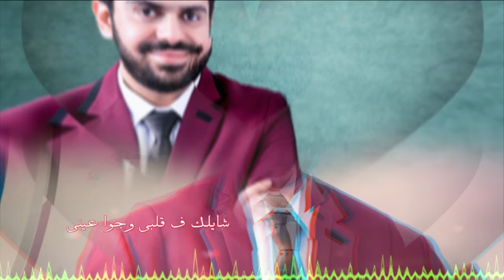mohamed fawzy tetgawzeny - محمد فوزي تتجوزيني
اغنية الفلانتيان 2017 تتجوزيني (محمد فوزي)
produced by : eshraq
lyrics:  samar abd elghany
composing: ramy alghamrawy
music arrangement : adham dehema
mixing and mastering: ahmed housam
recording studio:  retal يحيى مرسي
photographer and editor pics : mahmoud muhamed
video maker :islam mahmoud
hair stylist and makeup artist :ahmed mahmoud
clothes stylist : hima mahmoud
call tones:  egyptlinx
special thanks to
elhamy dehema -mohamed rafat- yoka ehab
 happy valentine day for all people